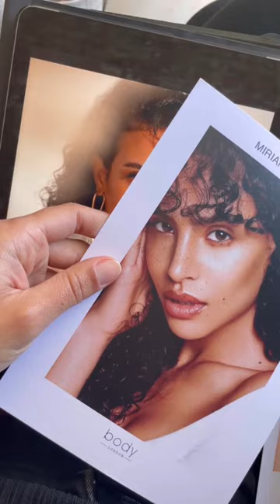Laufsteg Model Tipps 💫 Insta: @miriam @modelcoaching_